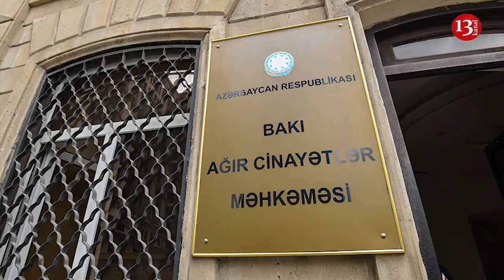"AZADLIQ, İSTEFA VERİN, BƏSDİRİN GƏNCLƏRİ MƏHV ETDİNİZ"-Niyaməddin Əhmədovun məhkəməsində GƏRGİNLİK